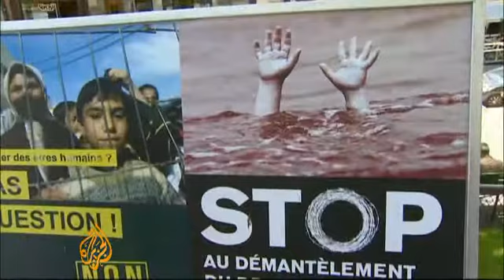Swiss 'back' stricter asylum law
Early results showed voters in referendum favoured government's attempt to tighten rules, amid spike in refugees.

The Swiss have held a referendum on a government move to tighten the country's asylum law amid a spike in refugees, with early results and opinion polls suggesting a vote in favour.

Shortly after polling stations closed on Sunday at noon (1000 GMT), nine of Switzerland's 23 cantons had accepted changes made to the asylum law last September, according to results given by public broadcaster RTS. The most recent poll in late May showed 57 percent of Swiss in favour of the tougher asylum rules.

The amendments included removing military desertion from a list of valid grounds for seeking asylum in Switzerland Military desertion had been the grounds for asylum most frequently cited by Eritreans, who accounted for most applications to Switzerland last year. Eritrea imposes unlimited military service, with low wages, on all able-bodied men and women.

The revision, which took effect last September, also removed the possibility - which had been unique in Europe - to apply for asylum from Swiss embassies instead of travelling to Switzerland to do so. Opponents have described the change as  "inhumane".

Justice Minister Simonetta Sommaruga insisted the changes were needed and stressed that they have significantly speeded up the application process.

"Leaving people and their families for so long wallowing in uncertainty is unacceptable," she said recently.

Switzerland currently counts 48,000 people in the process of seeking asylum, including 28,631 who arrived in 2012.

The surge, attributed in part to the Arab Spring uprisings, marks the highest number since the Balkans war in 1999, when nearly 48,000 people sought refuge in the country.